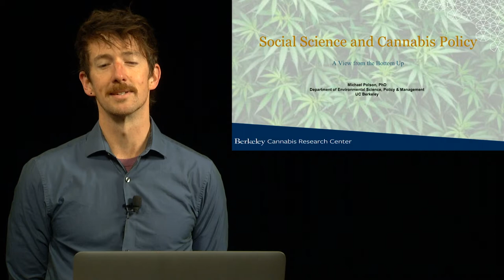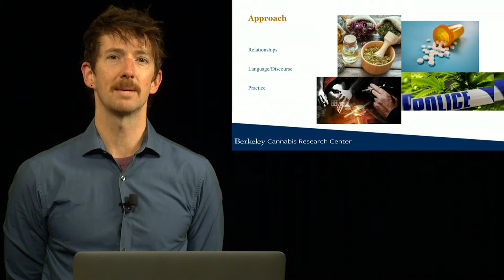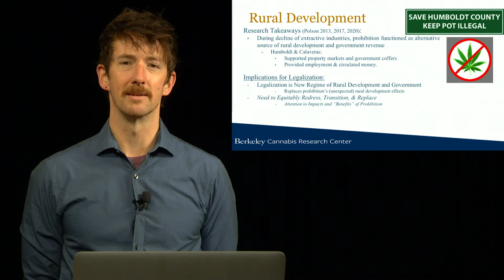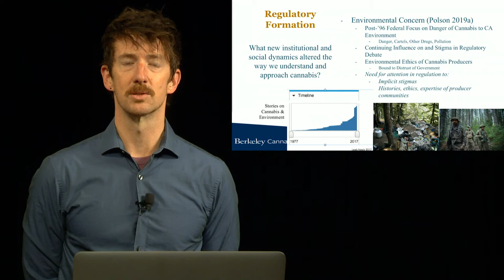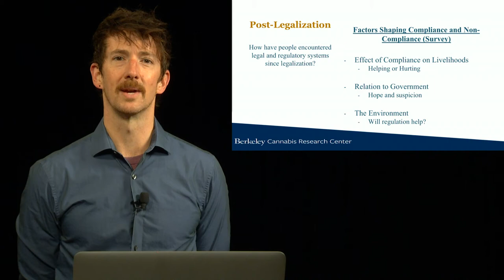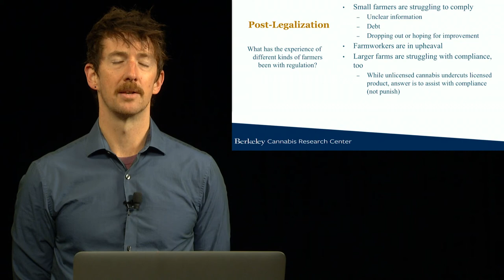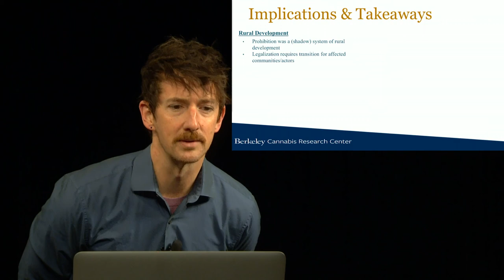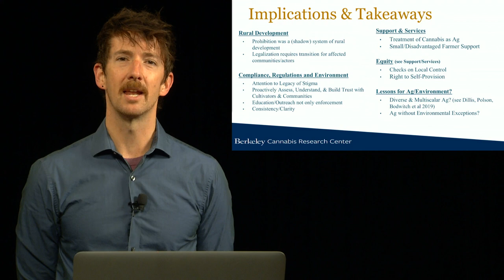Cannabis Policy: Lessons from Social Science - Dr. Michael Polson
What has the effect of cannabis been on rural development? How have environmental concerns affected its regulation? What are the effects of regulation on small farmers, farmworkers, and legacy farmers? What is the effect of cultivation bans on local populations? In answering all this, what lessons can we draw about equity, environmental justice, and the health of cannabis-producing communities? Drawing from a decade of ethnographic fieldwork and observations in Northern California, anthropologist Michael Polson, explores the state of cannabis policy today. He focuses on how the legacy of prohibition impacts current debates on regulation and the hidden ways that legalization can aggravate and institute unequal and inequitable social relationships.